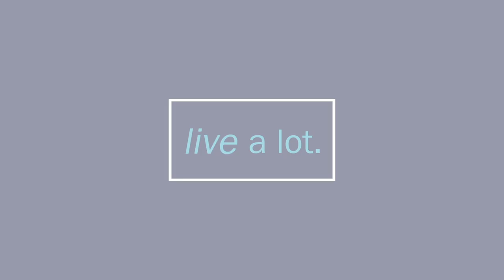Is My Therapy Working? // Part 3 of 5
CJ Liu talks to Richard D. Lane, MD about his book "Neuroscience of Enduring Change: Implications for Psychotherapy." As a client, it's sometimes unclear how to judge whether the therapy is working. Dr. Lane explains that you know if positive change has occurred because there is enduring change.

1) Activating the old problematic memories and their associated emotions and seeing if your relationship to these memories no longer trigger you. A memory might be that you had an awful experience at age 10 when your teacher told you your presentation was not good. You then felt shame about doing public speaking.

2) Having corrective emotional experiences to be altered through reconsolidation. For example, an empathetic therapist helps you shift the way you feel about your 10 year old experience.

3) Converting updated episodic experiences into enduring somatic structures by practicing new ways of behaving and experiencing oneself and others in your interactions with the world. For example, you find yourself engaging in new ways to public speaking. If you shift your feelings about a challenging or traumatic event and reconsolidate these feelings and they translate into new behaviors, then you can tell that the therapy is actually working.